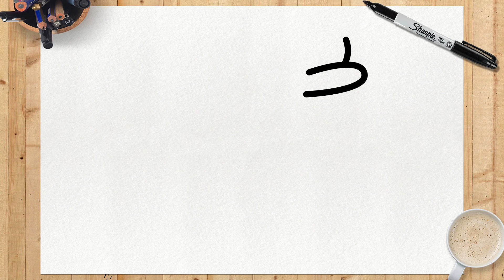COMMENT DESSINER MANNY HEFFLEY | Journal d'un Degonfle | Étape par Étape Simple et Facile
Vous avez aimé la vidéo ??? Laissez là dans les commentaires ce que vous pensez de notre dessin, et si vous avez réussi à l'apprendre correctement avec notre tutoriel !
Consultez ma liste de lecture de personnages de journal d'un dégonflé ci-dessous pour en savoir plus sur vos personnages préférés.

Voyez si vous êtes déjà❤️ INSCRIT❤️ pour pouvoir rejoindre notre équipe de designers! et n'oubliez pas de cliquer sur la cloche de notification 🔔 pour ne manquer aucun tutoriel de dessin. De nouveaux tutoriels sont publiés 3 fois par semaine!

                                    UN PEU DE CARACTERE
Manny Heffley est un petit garçon intelligent de seulement 3 ans, fils de Susan Heffley et Frank Heffley, des parents protecteurs qui le gâtent toujours et lui donnent tout ce qu'il demande. Ils ne le grondent presque jamais, car ils disent toujours qu'il est "innocent", car il n'a que trois ans. Il est le frère de Greg Heffley et Rodrick Heffley, qui sont toujours blâmés pour leurs bouffonneries, en particulier Greg. Par conséquent, le frère aîné déteste son frère, car il ne porte que des vêtements usagés tandis que Manny ne reçoit que de nouveaux vêtements. Fait toujours des choses désagréables comme lécher des chips et les remettre dans le sac (Diary of a Wimpy Kid: The Ugly Truth). Il ne se soucie pas des conseils de ses frères et n'arrête pas d'appeler Greg "Papaya!" (Bubby), car il ne sait toujours pas comment dire "frère" correctement (Journal d'un Wimpy Kid).

Partagez cette vidéo avec vos amis, de cette façon vous m'aiderez beaucoup à produire de nouveaux tutoriels! ❤️